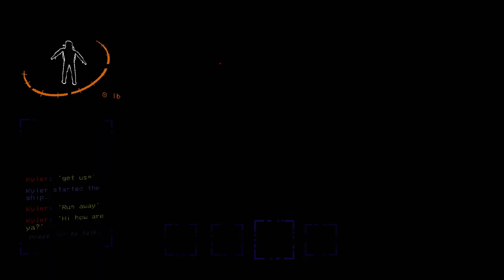Lethal Company: What's the light?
Apparently I have no survival skills.  See a mystery spotlight in the fog of a scary monster game?  Why not go closer?